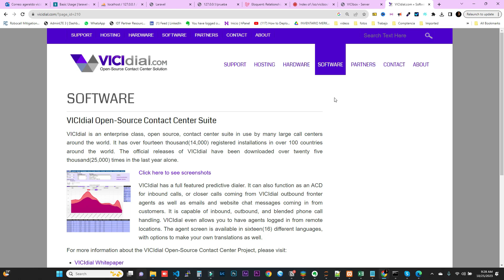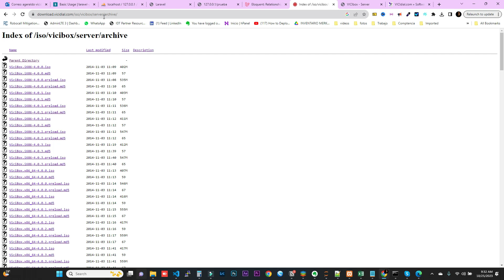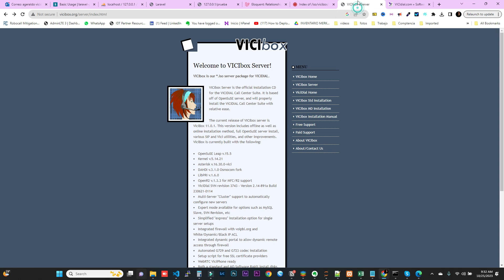✅ Descargar Vicidial - Download Vicidial 2023